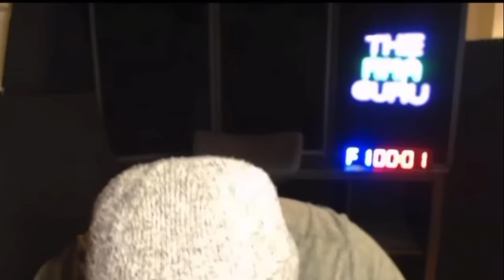MMA Guru Reacts to The Downfall of Tony Ferguson!